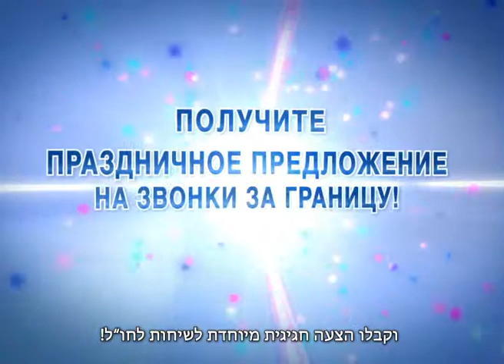בזק בינלאומי - שחמט בהפקת מיוחס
במאית - נירית ירון
צלם - טובי הוכשטיין
עורך - ישראל אוחיון
אונליין - דניס דבורין
ארט - אבי אביבי